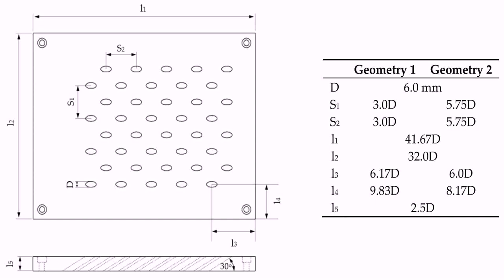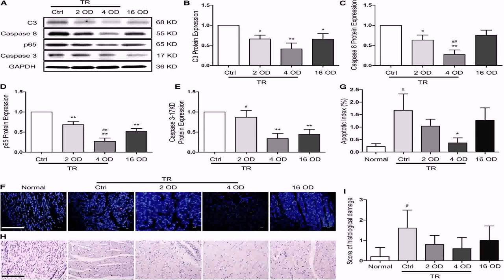Home Plan For 1000 Sq Ft In India